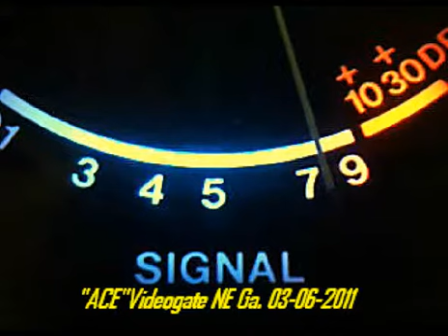"ACE" Video Gate 03-06-2011 #11 Time=00-59-10.wmv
by"ACE"Videogate,The CH14 NE Georgia CB Radio RollCall 3-5-2011
Thanks to all of you at NE Georgia CB Radio CH 14 for RollCall